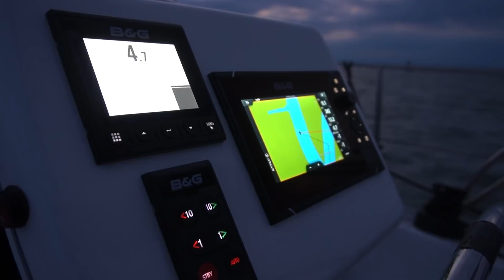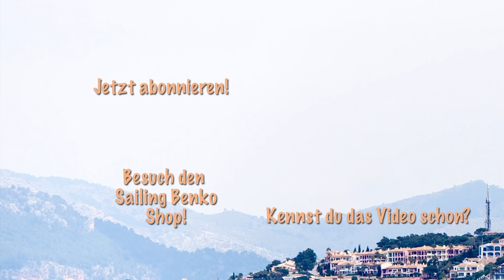Der Start ins neue Leben 😲[#53]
Endlich ist es soweit! Wir starten in unser neues Leben als Blauwassersegler. Begleitet uns, wenn wir die Benko wieder ins Wasser lassen und uns uns unseren ersten Ankerspot suchen. Wir sind überglücklich, dass wir nach der ganzen Zeit endlich auf Langfahrt gehen können. Unsere erste Überfahrt führt uns bei wenig Wind nach Umag in Kroatien. Dort klarieren wir ein und genießen unsere erste Ankerbucht. Wir freuen uns schon darauf die Segel und das ganze weitere Equipment nach und nach auszuprobieren.

[KAMERA EQUIPMENT]
Sony Alpha 6400

[WEITERE SEGELKANÄLE DIE DICH INTERESSIEREN KÖNNTEN]
Segeljungs
BootsProfis
Blue Horizon
Sailing Insieme
Girasole Sailing
Annaundmalin
Guido Dwersteg
YACHT tv
Sailing Uma
Sailing SV Delos